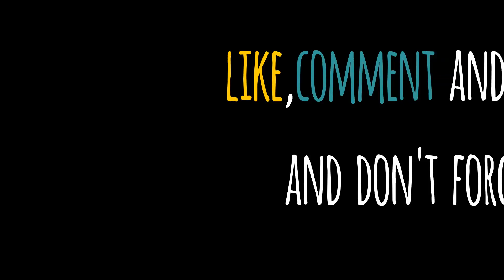FOREVER SINGLE || VALENTINE SPECIAL || theCRAZYbros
priya prakash varrier song || valentine day special

priya prakash,the most viral girl in recent past. and most of the people don't know about the real truth behind this viral video.theCRAZYbros brings that truth in front all of you. priya prakash varrier song is famous for one cute girl's expression. theCRAZYbros presents priya prakash viral video with a very unique way.so lets know the real truth behind priya prakash viral video.